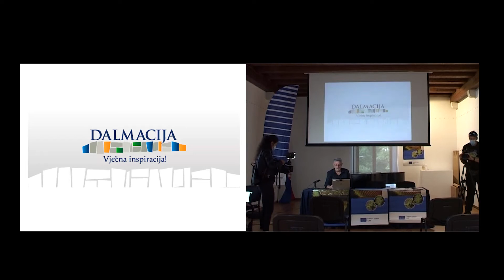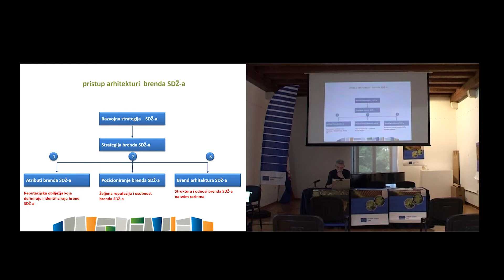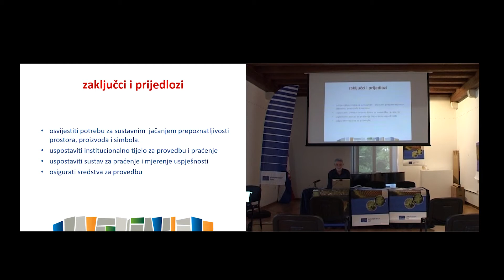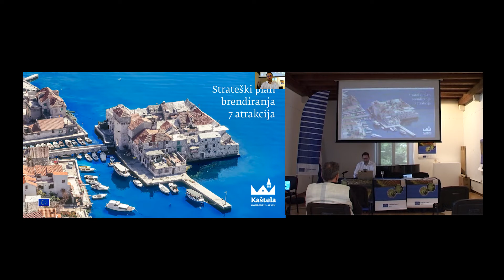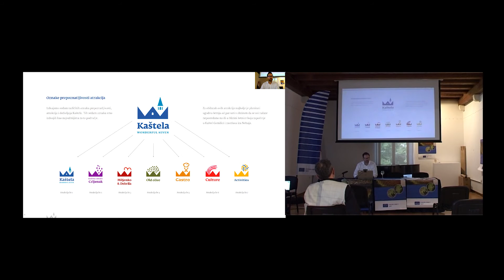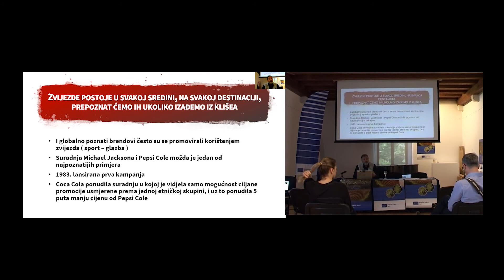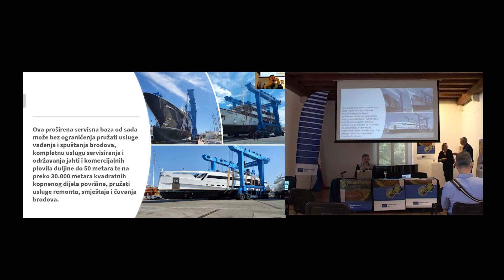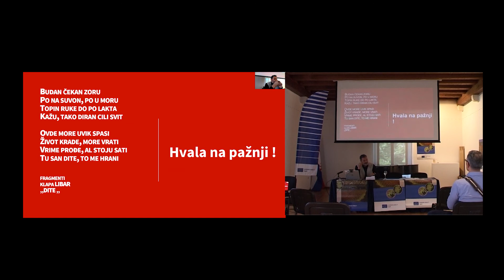SMART Corner 2